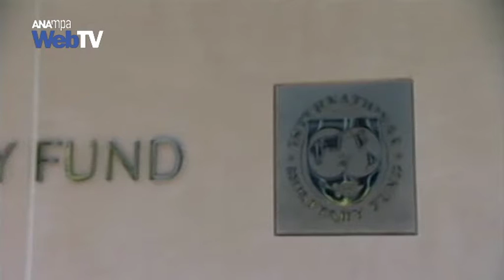Στο ερχόμενο Eurogroup ξεκινούν οι συζητήσεις για την έξοδο της Ελλάδας από το μνημόνιο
Στο Εurogroup της ερχόμενης Πέμπτης, 6 Νοεμβρίου ξεκινούν επί της ουσίας οι συζητήσεις για την έξοδο της Ελλάδας από το Μνημόνιο, δήλωσε σήμερα από τις Βρυξέλλες ανώτερος αξιωματούχος της ευρωζώνης. Ο αξιωματούχος της ευρωζώνης ανέφερε ότι η περίπτωση της λεγόμενης «καθαρής εξόδου» φαίνεται«εξαιρετικά απίθανη» για την Ελλάδα, με βάση τα δεδομένα των αγορών. Τόνισε, πάντως, ότι με βάση τις υπάρχουσες διαβουλεύσεις, η «μεταμνημόνιος εποχή» των σχέσεων της Ελλάδας με τους ευρωπαϊκούς θεσμούς, θα διέπεται από κάποιου είδους «δομική σύμβαση». Συνεχίζοντας, ο ίδιος αξιωματούχος υπενθύμισε ότι η ευρωπαϊκή συμμετοχή στο υπάρχον πρόγραμμα λήγει στο τέλος του Δεκεμβρίου και εκτίμησε ότι οι όποιες αποφάσεις για την Ελλάδα θα πρέπει να ληφθούν στην Ευρωομάδα της 8ης Δεκεμβρίου. Απαντώντας σε ερώτηση σχετικά με το ενδεχόμενο να συμμετάσχει το ΔΝΤ στη νέα σύμβαση για την Ελλάδα, ο ίδιος αξιωματούχος υπενθύμισε ότι ορισμένες κυβερνήσεις θεωρούν ότι το ΔΝΤ θα πρέπει να είναι τμήμα αυτών των διευθετήσεων.